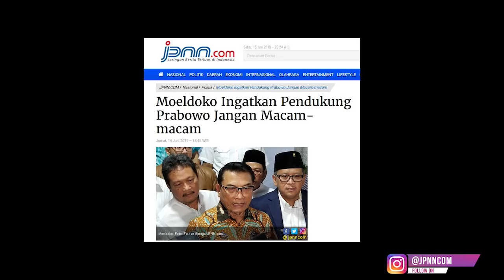Moeldoko Ingatkan Pendukung Prabowo Jangan Macam-macam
jpnn.com, JAKARTA - Ketua Harian Tim Kampaye Nasional (TKN) Jokowi - Ma’ruf, Moeldoko mengingatkan pendukung Prabowo Subianto - Sandiaga Uno yang menggelar aksi pada sidang perdana sengketa Pemilu di Mahkamah Konstitusi atau MK jangan macam-macam...

Tertarik dengan video ini? jangan lupa comment dan share yuk.
Dapatkan informasi terupdate seputar berita hari ini di laman